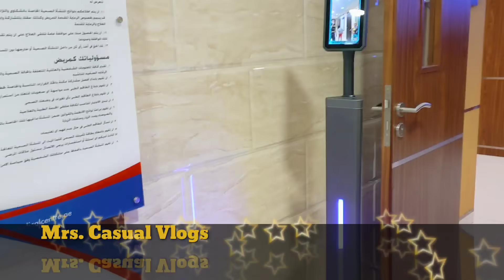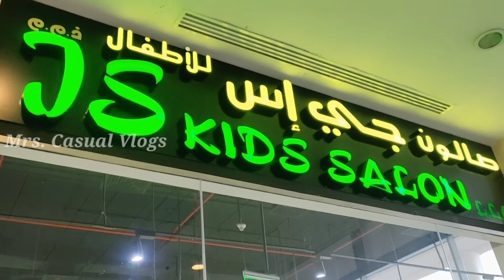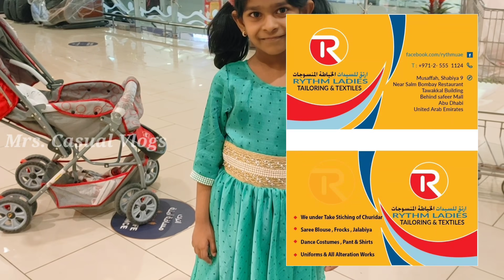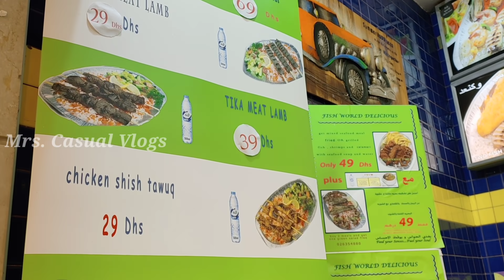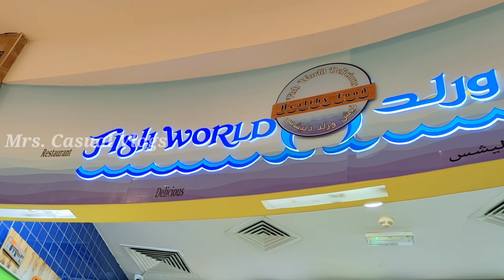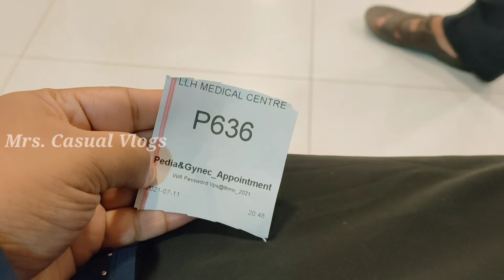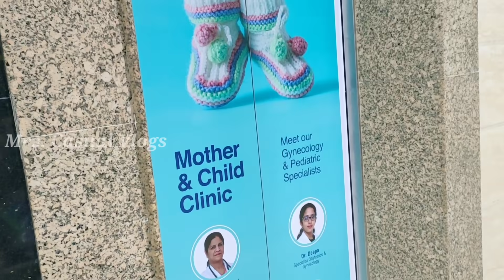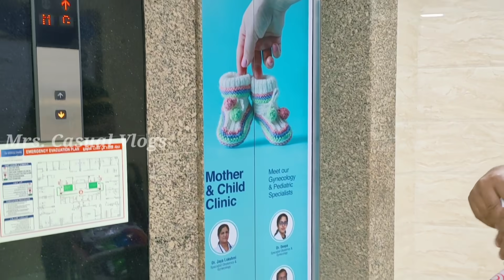My அம்மா😍 My தங்கச்சி😍/ Hubby's Surprise Gift😊Subscriber meet/ Shifa Herbal Napkin/Baby new getup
A day in my life vlog/ Our Motta boss vlog/ A day in my life/ Family Vlogs/ Abudhabi/ UAE/ Subscriber meet

Shifa Herbal Napkin